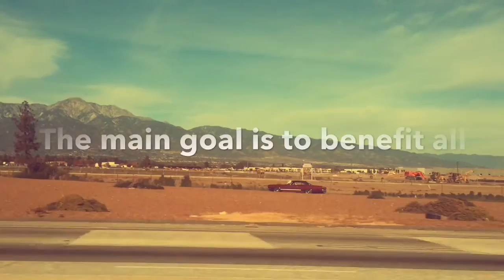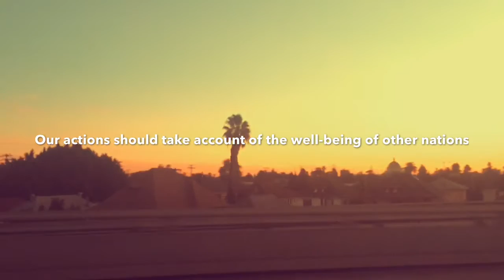The Green Party- America's future